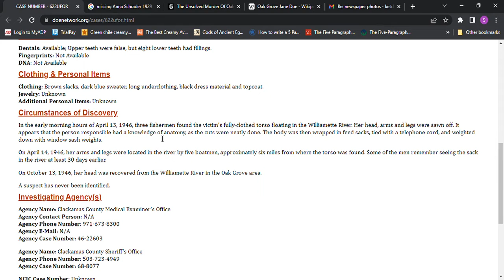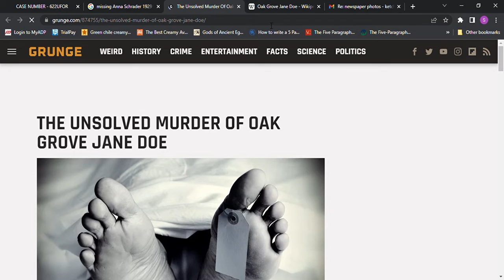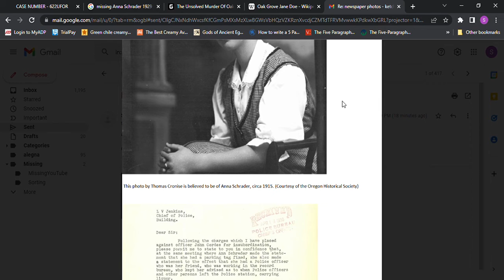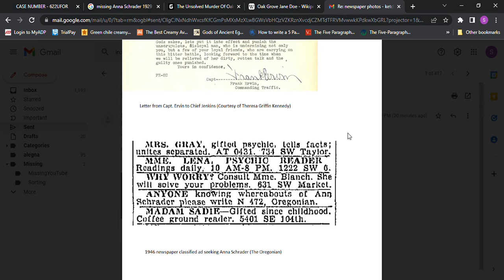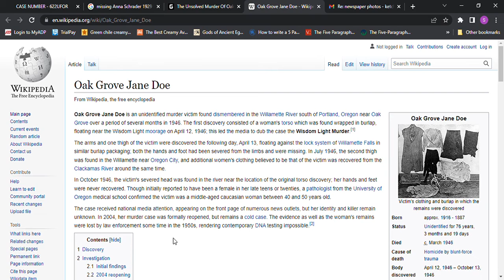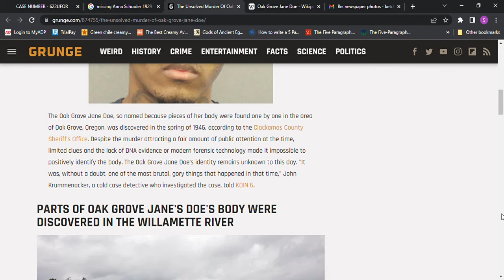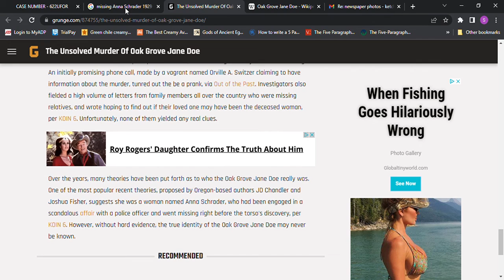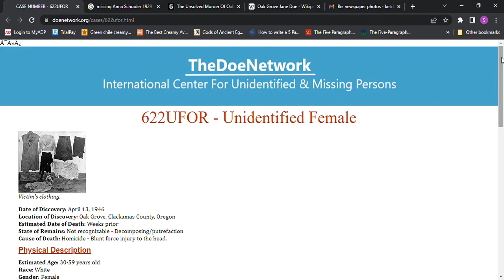Oak Grove Jane Doe Wisdom Light Murder Anna Schrader, Breuning, Portland Police Chief Leon Jenkins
Oak Grove Jane Doe Wisdom Light Murder Anna Schrader, Bill Breuning, & Portland Police Chief Leon V. Jenkins